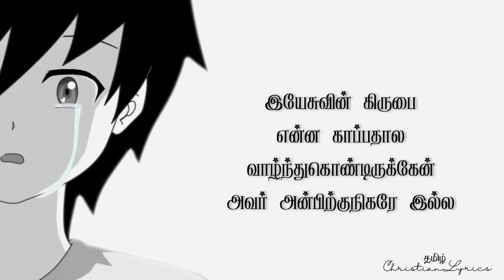உங்க அழைப்பு | Unga azhaippu lyrics | Tamil christian lyrics | Pas. Benny Joshua | lyrics in tamil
Credits
Lyrics, Tune, and Sung by Pastor. Benny Joshua

உங்க அழைப்பு இருந்ததால
நான் அழிந்து போகவில்லை
உங்க அன்பு இருந்ததால
நான் கைவிடப்படல
உங்க கிருபை என்ன காப்பதால
வாழ்ந்துகொண்டிருக்கேன்
உங்க அன்பிற்கு நிகரே இல்ல-2

1. எத்தனை பேர் என்னை அழிக்க நினைத்தும்
உம் அழியாத அழைப்பு என்னை காத்துக்கொண்டதே
துரோகங்கள் வீண்பழிகள் என்மேல் விழுந்தும்
உம் கறை படாத கரங்கள் என்னை தாங்கி கொண்டதே...

எஜமானனே என் எஜமானனே
என்னை அழைத்த எஜமானனே
எஜமானனே என் எஜமானனே
என்றும் நடத்தும் எஜமானனே.

2. மனிதர் அடைத்த கதவுகள் ஒன்றோ இரண்டோ
நீர் எனக்காக திறந்தது ஆயிரமன்றோ
உடைக்கப்பட்டு உம்மை விட்டு ஓடி ஒளிந்தும்
என்னை துரத்தி வந்து ஊழியத்தை துவங்க செய்தீரே...

என் ஆதாரமே என் ஆதரவே
அழைத்த அழைப்பின் காரணரே-2

3. அழைத்தவர் நீரோ உண்மை உள்ளவர்-என்னை
உயர்த்தி வைக்கும் மேன்மையான திட்டம் கொண்டவர்
என்ன வந்தாலும் ஏது வந்தாலும் தொடர செய்தவர்
நான் என்றென்றும் சார்ந்திருக்கும் தகுதி உள்ளவர்...

உம்மை நம்பிடுவேன் உம்மை பின்தொடர்வேன்
இறுதி வரை உம்மை சேவிப்பேன்-2

உங்க அழைப்பு இருந்ததால
நான் அழிந்து போகவில்லை
உங்க அன்பு இருந்ததால
நான் கைவிடப்படல
வாழ்ந்துகொண்டிருக்கேன்
உங்க அன்பிற்கு நிகரே இல்ல...

இயேசுவின் கிருபை என்ன காப்பதால
வாழ்ந்துகொண்டிருக்கேன்
அவர் அன்பிற்கு நிகரே இல்ல.

Unga Azhaippu - Lyrics in English.

Unga Azhaippu Irundhadhaala
Naan Azhinthu Pogavilla
Unga Anbu Irundhadhaala
Naan Kaividapadala
Unga Kirubai Enna Kaappadhaala
Vaazhnthukondirukken
Unga Anbirkku Nigarae Illa-2

1. Yethana Per Ennai Azhikka Ninaiththum
Um Azhiyaadha Azhaippu Ennai Kaaththukkondathae
Throgangal Veen Pazhigal Enmel Vizhundhum
Um Karai Padaatha Karangal Ennai Thaangi Kondathae...

Ejamaananae Ejamaananae
Ennai Azhaiththa Ejamaananae
Ejamaananae Ejamaananae
Endrum Nadaththunm Ejamaananae.

2. Manithar Adaiththa kathavugal Ondro Irando
Neer Enakkaaga Thirandhadhu Aayiramandro
Udaikkappattu Ummai Vittu Oodi Olindhum
Ennai Thurathi Vanthu Oozhiyaththai Thuvanga Seidheerae...

En Aadhaaramae En Aadharavae
Azhaiththa Azhaippin Kaaranarey-2

3. Azhaiththavar Neero Unmai Ullavar-Ennai
Uyarththi Vaikkum Menmayaana Thittam Kondavar
Yena Vandhaalum Yedhu Vandhaalum Thodara Seythavar
Naan Endrendrum Saarndhirukkum Thaguthi Ullavar...

Ummai Nambiduvaen Ummai Pinthodarvaen
Iruthi Varai Ummai Sevippen-2

Unga Azhaippu Irunthathaala
Naan Azhindhu Pogavilla
Unga Anbu Irundhadhaala
Naan Kaividapadala
Vaazhnthukondirukken
Unga Anbirkku Nigarae Illa...

Yesuvin Kirubai Enna Kaappadhaala
Vaazhnthukondirukken
Avar Anbirkku Nigarae Illa.